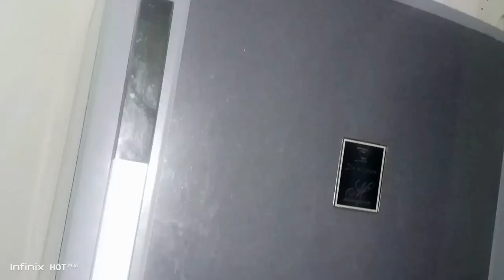Dopehar ki routine Happy Village family